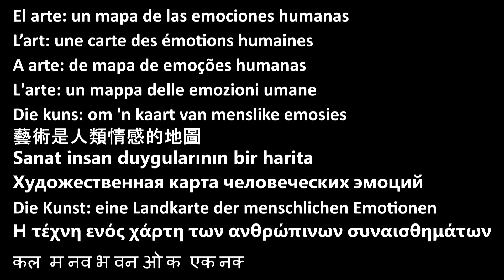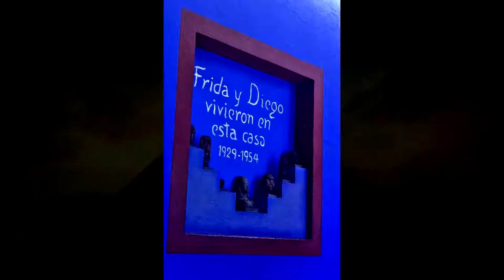el arte: un mapa de las emociones humanas.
The art: a map of human emotions
L'arte: un mappa delle emozioni umane
L’art: une carte des émotions humaines
A arte: de mapa de emoções humanas
Die kuns: om 'n kaart van menslike emosies
藝術是人類情感的地圖
Sanat insan duygularının bir harita
Художественная карта человеческих эмоций
Die Kunst: eine Landkarte der menschlichen Emotionen
Η τέχνη ενός χάρτη των ανθρώπινων συναισθημάτων
कला मानव भावनाओं का एक नक्शा